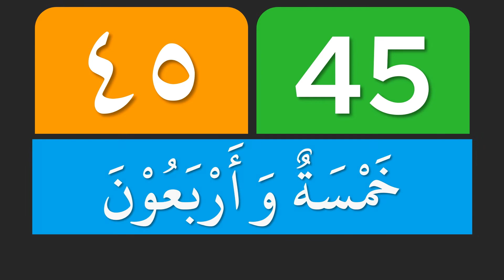Belajar Angka 41-50 Dalam Bahasa Arab (Simbol, tulisan dan bacaan)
MAJELIS CINTA QURAN
Agar Hati jatuh Cinta pada Al Quran